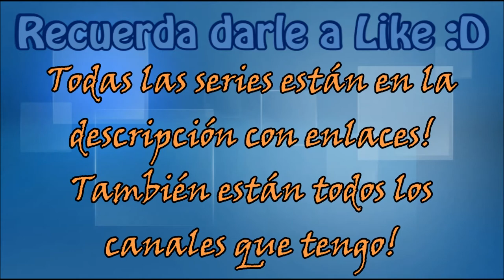Dark Sould 2 Walkthrough 2 Espadón de Luna Azul y explorar!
En este vídeo por problemas de sonido tuve que comentar por encima, estre esto y la edición me llevé mas de 3 horas...